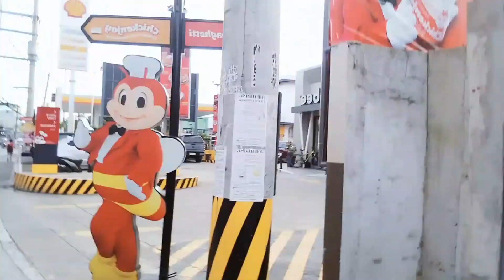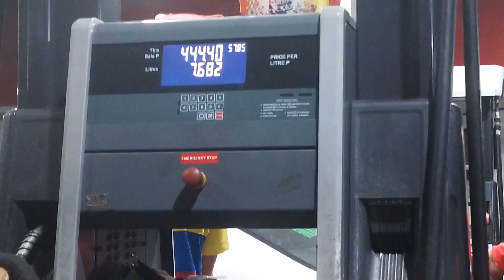Ganito pala karami gulay dito kaya pala dinarayo ng mga mamimili.bagsakan.ng gly.